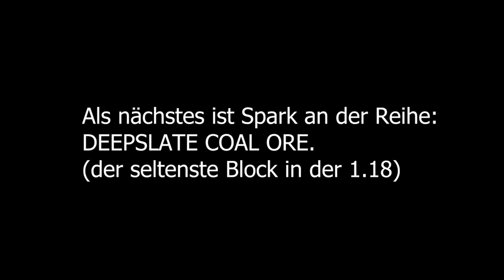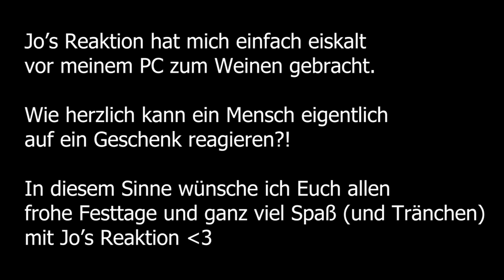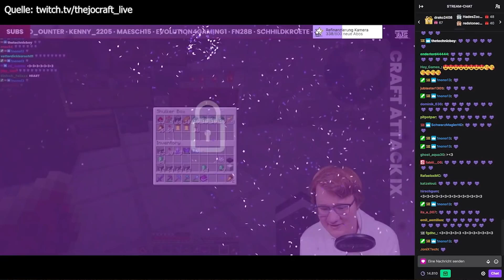Das Weihnachtsspecial mit Tränchengarantie! | Craft Attack 9 | #015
Nein - es ist KEIN Clickbait.
Ich saß literally, auch beim Schnitt, vor meinem PC und habe ein paar Tränchen verdrückt.
Trust me.
Frohe Weihnachten euch allen x3

Livestreams zu Craft Attack 9 auf TWITCH!

(Vielen Dank! :))

Gameversion: 1.17.1 (mit 1.18 World Generation)
Mods: Xaeros Minimap (Fair Play Edition), Xaeros Worldmap, LightOverlay, Mouse Wheelie, Shulker Box Tooltips, Roughly Enough Items, Optifine
Ressourcepack: Depixel (1.17.1)
Shader: -